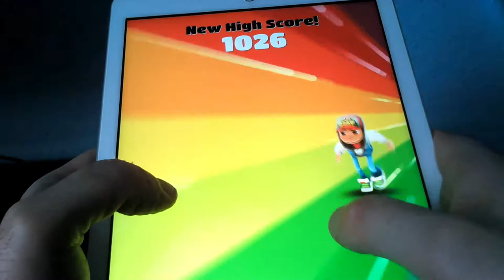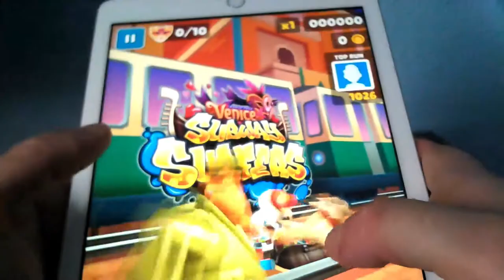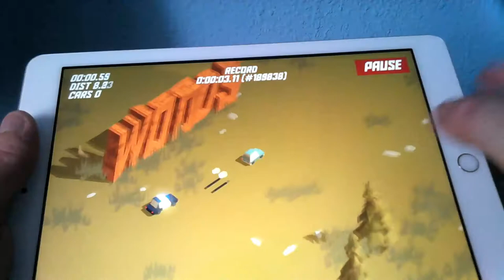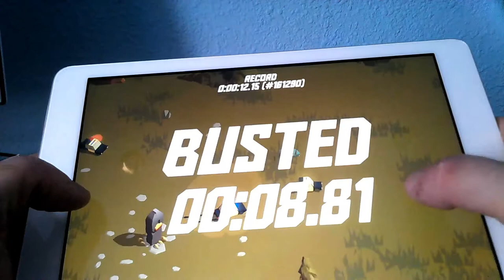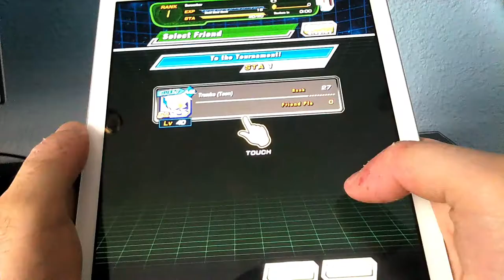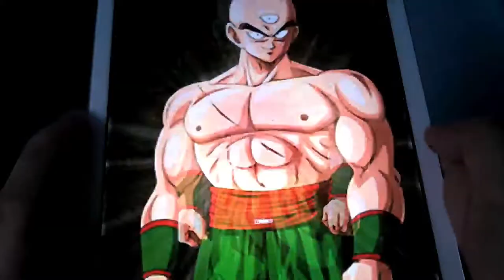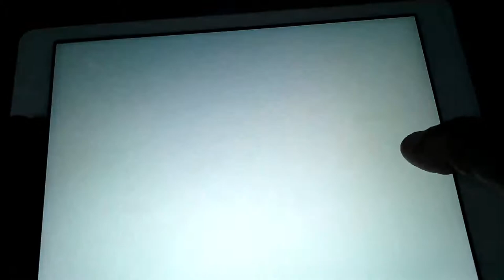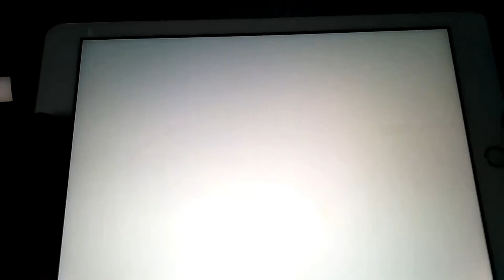Subway Surfers vs Dragon Ball Z Dokkan Battle vs Pako Forever vs Run Gun | Android & iOS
My Gameplays Android & iOS